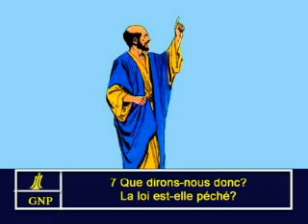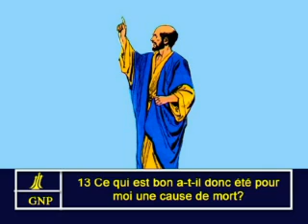Romans 7 French Picture Bible